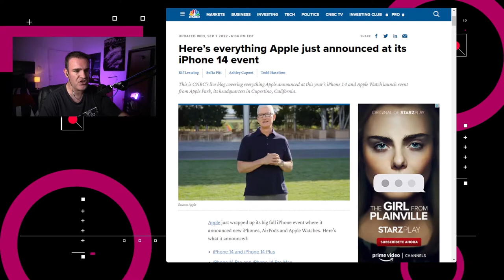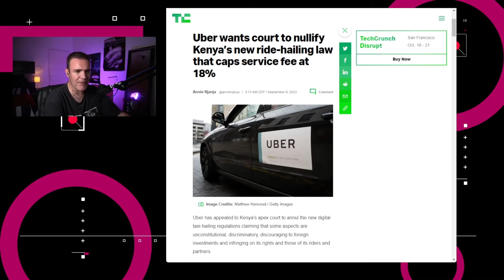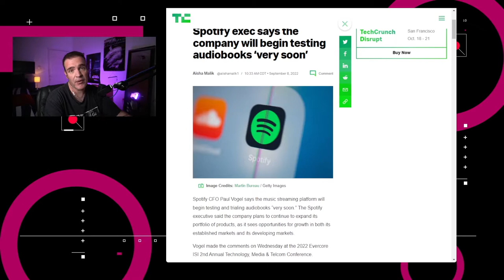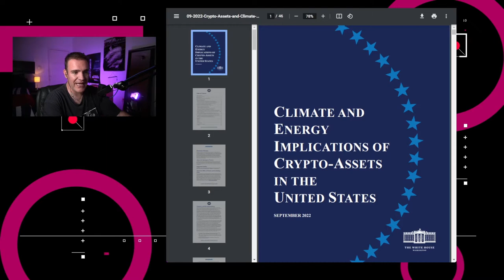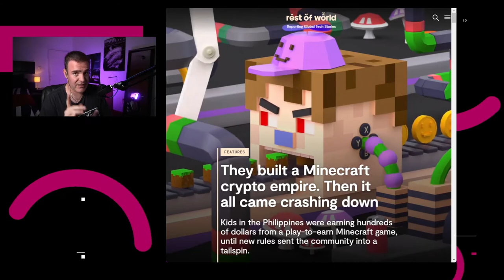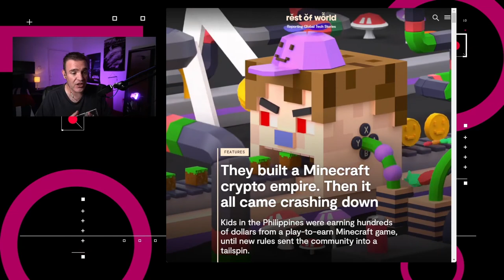El efecto del criptominado en el mundo real – NTX 202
Rusia invierte en procesadores, Kenia restringe a Uber y hablemos de los efectos del criptominado en el terreno real

Noticias:

00:16 Apple presentó nuevos productos. Todo se resumen en teléfonos, audífonos y relojes con ligeras mejoras. No importa en qué lanzamiento de la Manzana Mordida escuches esto

00:43 En Kenia, Uber apeló al sistema judicial para anular las nuevas regulaciones digitales a servicios de taxis que entrarán en vigor en unas semanas.

01:18 El gobierno de Vladimir Putin lanzó una medida otorgando un préstamo de 7 mil millones de rublos, o 115 millones de euros a Mikron para fortalecer la producción de chips y semiconductores.

01:50 El CFO de Spotify, Jason Vogel, comentó que empezarán a probar la inclusión de audiolibros en su plataforma “muy pronto”.

02:25 Un reporte emitido por la Casa Blanca sobre los efecto a nivel climático y en el sector energético por parte del manejo de criptodivisas indica que todas las operaciones de este sector en Estados Unidos consumen la misma electricidad que el uso de todas las computadoras de uso particular combinadas.

03:23 Discusión: El ascenso y caída de los cripto imperios